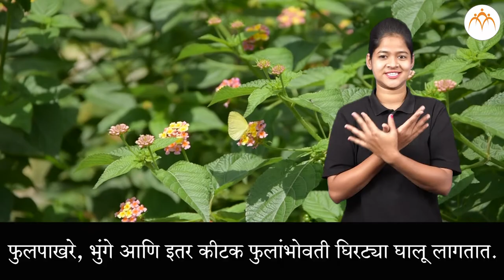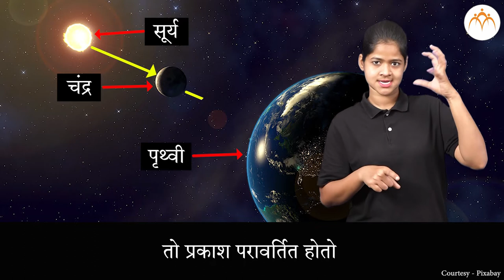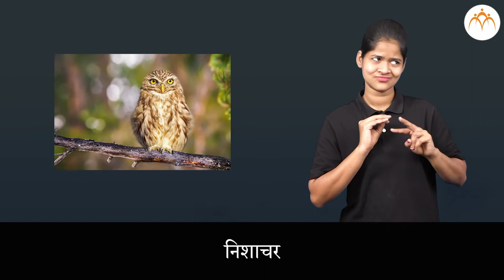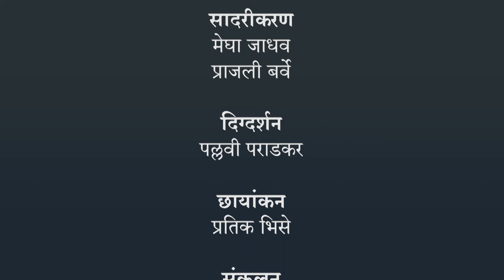अवतीभोवती होणारे बदल | 3 री परिसर | भारतीय सांकेतिक भाषेनुसार अध्ययन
अवतीभोवती होणारे बदल, ISL Marathi language learning content, Class 3, Jnana Prabodhini, Maharashtra Board,